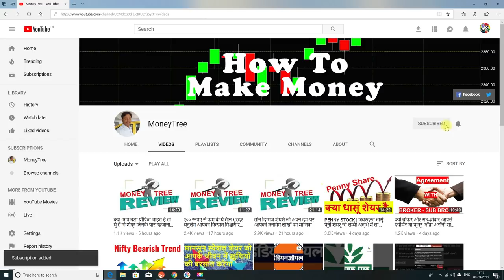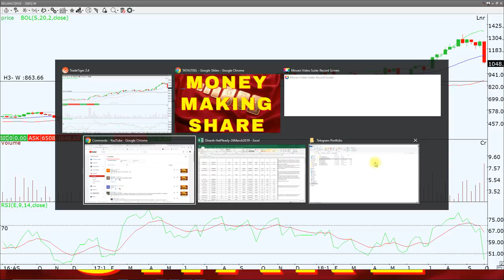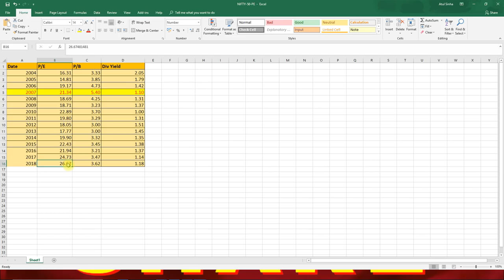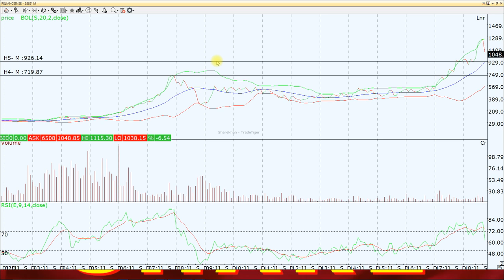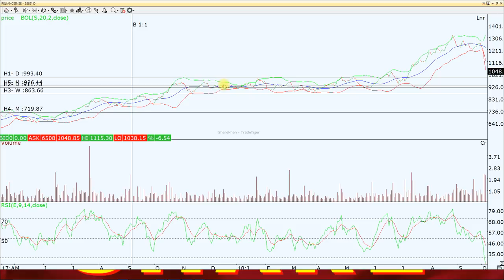Money Making Share - इस कंपनी ने डिजिटल और टेलीकॉम सेक्टर में धमाल मचा दिया है